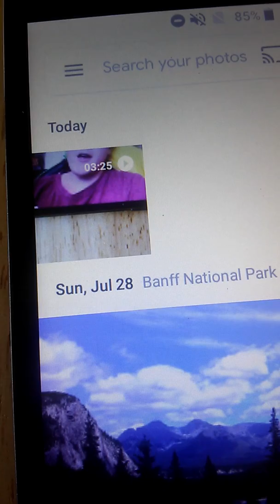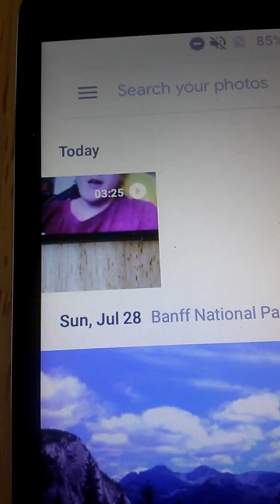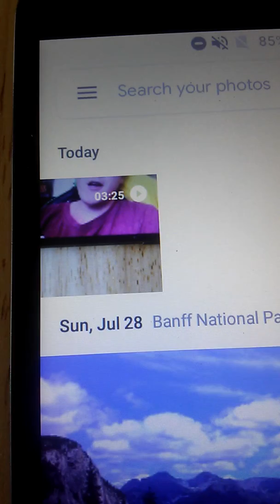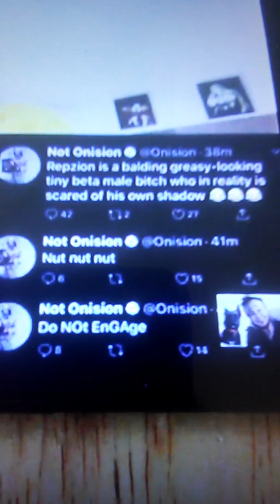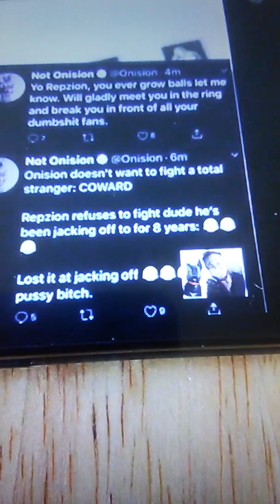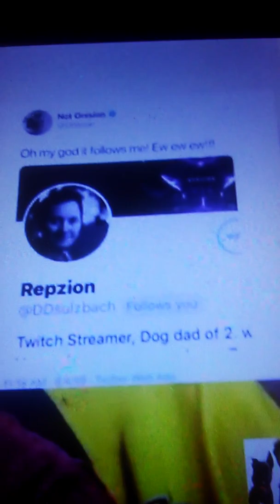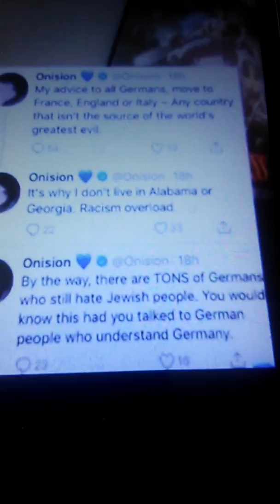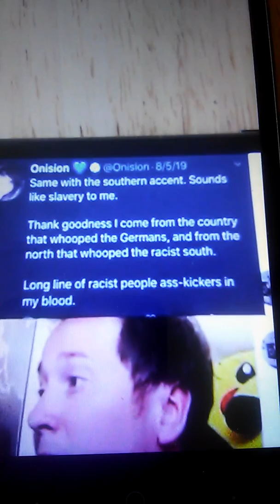ONISION VS. REPZION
Sub4sub